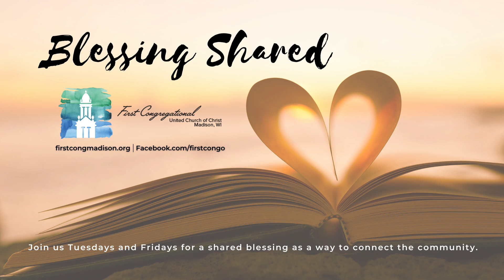Shared Blessing February 1, 2022 First Congregational UCC, Madison WI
Shared Blessing February 1, 2022
First Congregational United Church of Christ, Madison WI